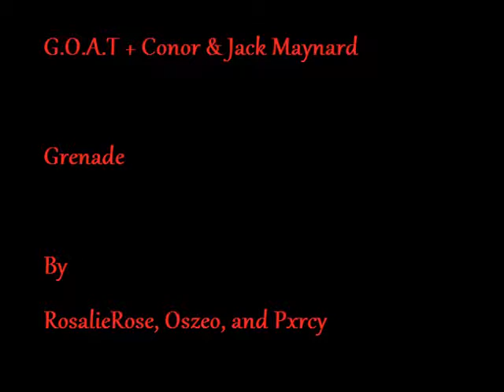woozworld wns music video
WNS woozworld video